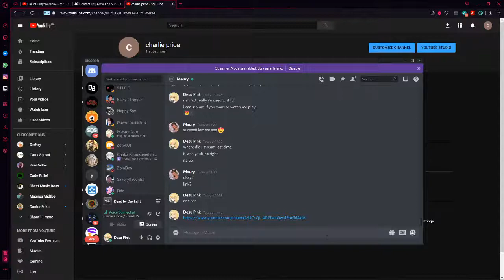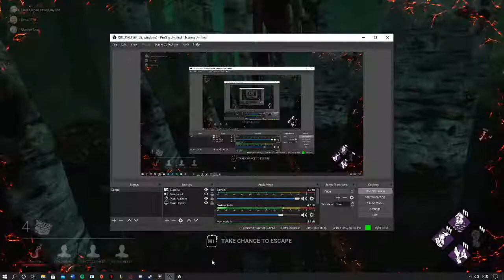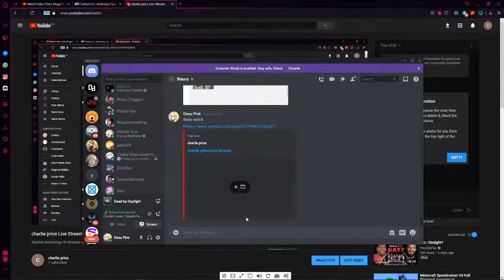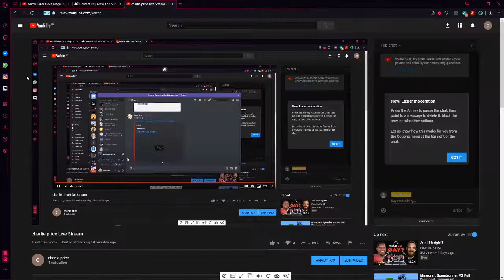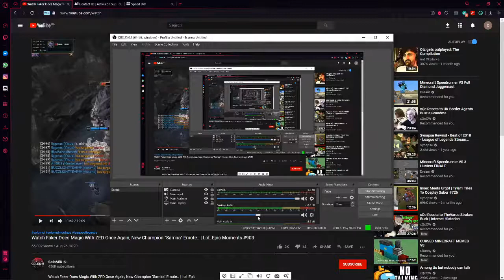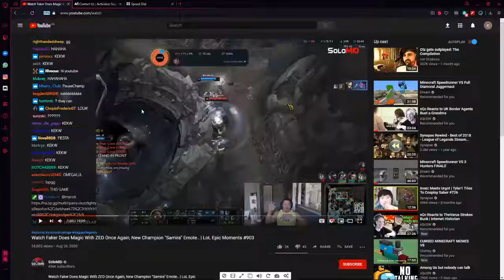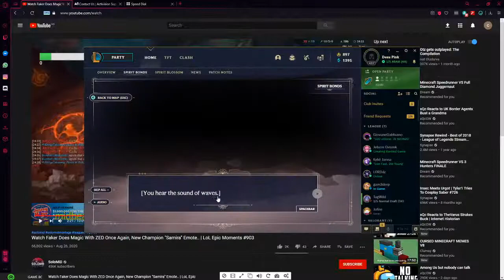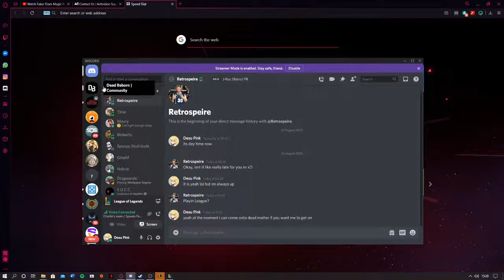charlie price Live Stream